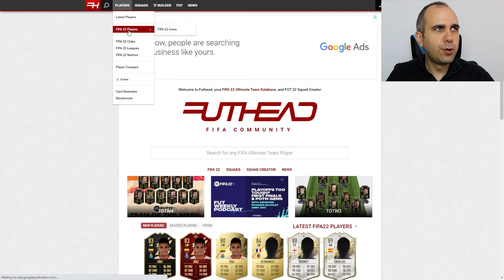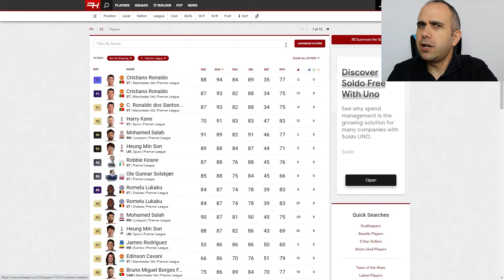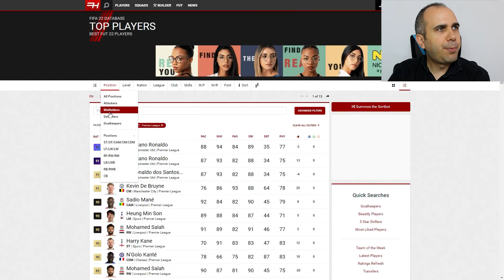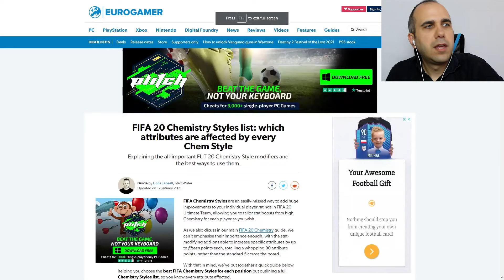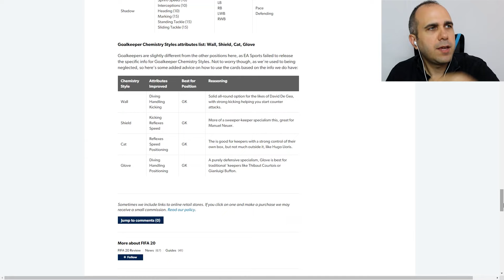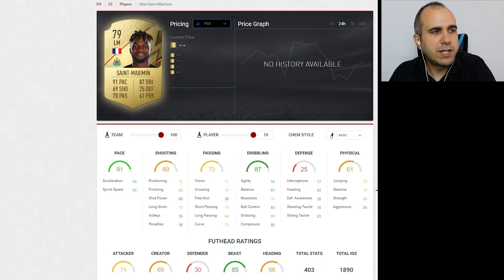FIFA: ΟΔΗΓΟΣ ΓΙΑ ΑΡΧΑΡΙΟΥΣ ΣΤΟ Ultimate Team | Game Tutorials #1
Πλήρες tutorial αν είστε νέοι στη σειρά FIFA. Αποκτήστε το FIFA 22 στην καλύτερη τιμή της αγοράς στο GWShop.

00:00 Intro
01:22 Επιλογή ομάδας
03:53 Κατανομή παικτών
06:15 Στατιστικά παικτών
08:05 Η χημεία ομάδας (Chemistry)
09:18 Τα packs
09:55 Αναζήτηση παίκτη (FUTHead.com)
10:30 Objectives
11:30 Αγοραπωλησίες παικτών
12:30 Αναζήτηση και αγορά παίκτη
14:55 Ανάλυση των Objectives
16:01 Squad Building Challenges
18:11 Παίκτες και Consumables
21:45 Chemistry styles
23:32 Το γήπεδο
24:10 Drafts
24:40 Squads
25:13 Division Rivals
26:28 Πως βάζουμε αντικείμενο (consumable) σε παίκτη
27:20 Gameplay
35:22 Outro